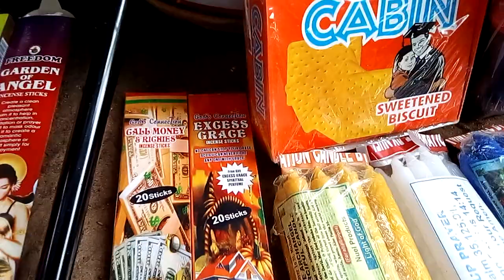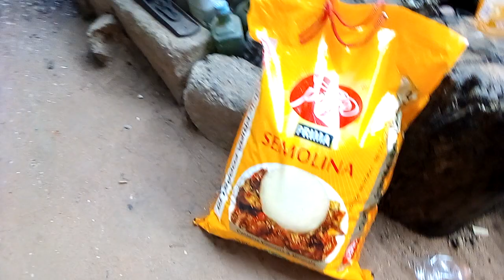PREPARATION OF TODAY WORK YESTERDAY.